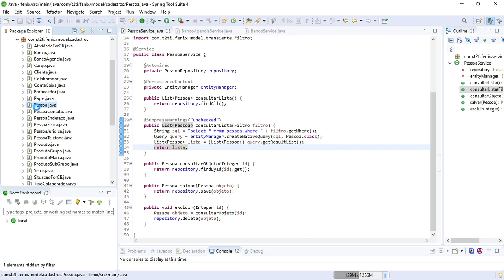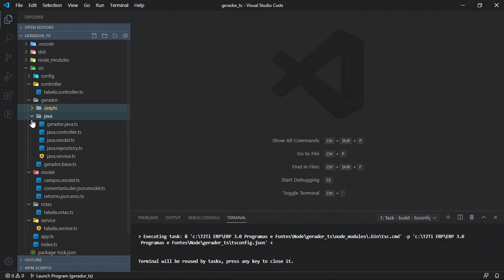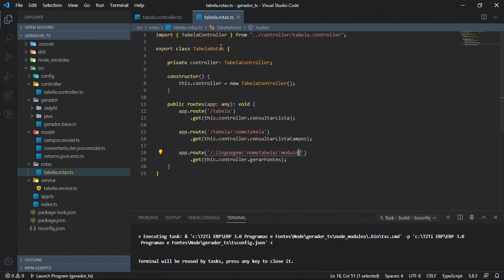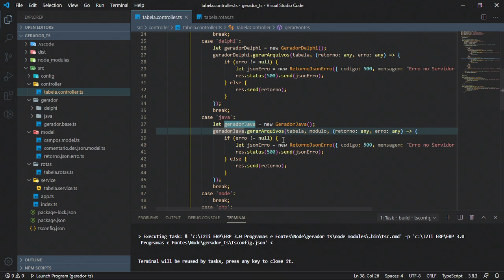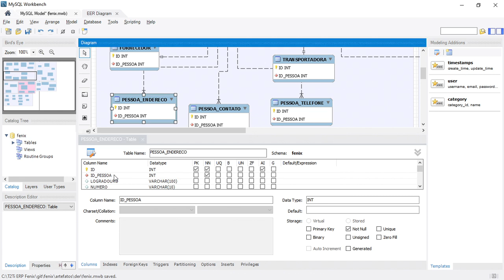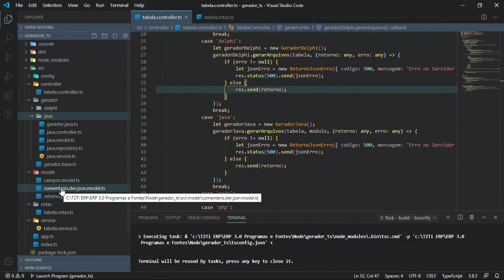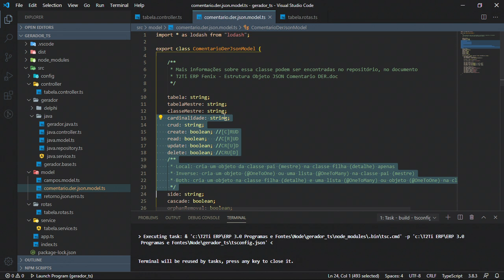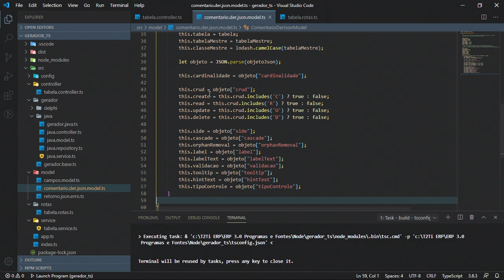Gerador de Código - Java - Tabela Controller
O que você vai ver: Alterações na classe TabelaController para possibilitar a geração dos arquivos para o servidor Java, Novo parâmetro passado na URI para informar o package das classes Java.